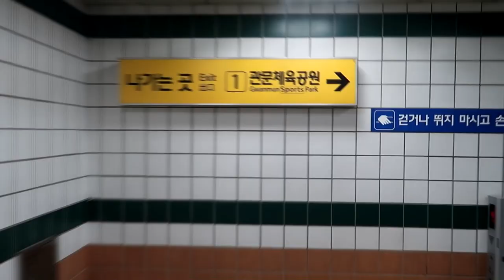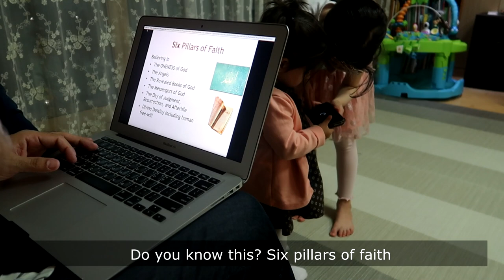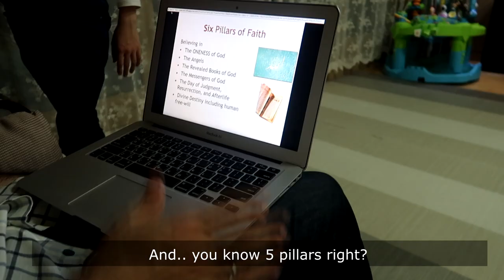Special Iftar with Muslim family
Special Iftar with Muslim family VLOG

I was invited to the Iftar of the lovely Turkish Muslim family
And It was amazing and beautiful!!!
Thank you so much for inviting me!!